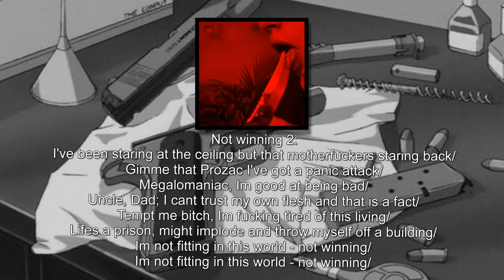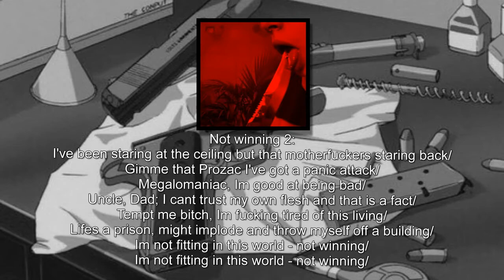DEADMEMXRY - not fitting in this world [Not Winning x Ghostofblu] (Lyrics)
💉 D E V E L O P 💉

⚜ If there are defects, apologize ⚜.